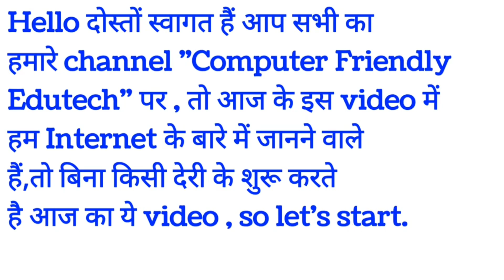What is Internet ? Internet definition in English || Computer Fundamental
Hello doston, aap sabhi ka bahut bahut swagat hai aapke apne channel Computer Friendly par

Aaj ke is video me hum janenge  internet kya hota hai jo most vvi hai aur sabhi competitive exam ke liye bhi upyogi hai

Yadi jankari pasand aaye aur video thoda sa bhi achha lage to video ko like karein aur haa channel ko subscribe karna na bhule video ko doston me jarur se jarur share kare

 internet kya hai

internet ka definition kya hota hai

computer fundamental

Most important computer question